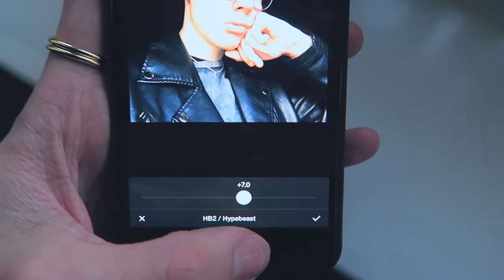this is a mess,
give it a thumbs up for me being a giant flop!!

last vlog -
last main channel video -